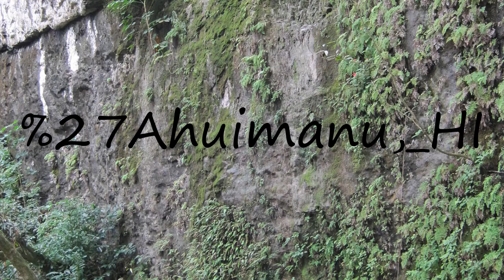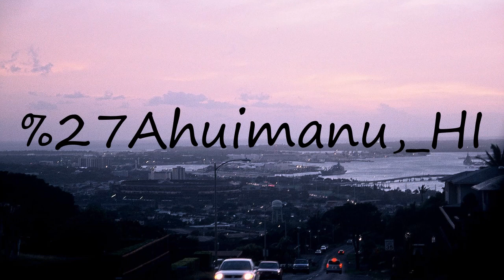How to pronounce Ahuimanu, HI?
How to pronounce Ahuimanu, HI? say Ahuimanu, HI! How to say Ahuimanu, HI. How to pronounce Ahuimanu, HI correctly.  Learn the pronounciation Ahuimanu, HI! Expand your vocabulary, learn Ahuimanu, HI word. Use this free pronunciation guide to practice words at a time. Learn for free. Thank you for viewing, please like or subscribe! hoe om te sê, si të thuash, እንዴት እንደሚናገር, wie sagt man, comment dire, come dire, como dizer, как сказать, nasıl denir, cómo decir, 怎么说,